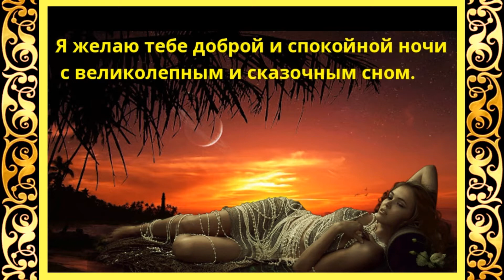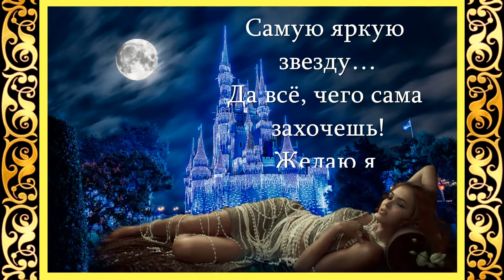Сказочных снов родная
Все права : На стихи, видео, музыку, фотографии, клипарты, принадлежат их владельцам, и взяты из открытых источников сети Интернета. Я благодарен авторам за возможность их использования в своих работах.